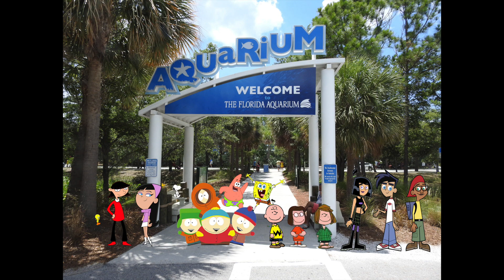"Cartoon Characters in Reality" Slideshow 40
Ladies and gentlemen, I present to you, more Cartoon Characters in Reality! Once again, everything you have just seen, I have created from scratch. I used Adobe Photoshop to create these photos with the cartoon characters in them. Using Adobe Photoshop, I traced out the cartoon character(s), and then dragged them into the photo with me, or if the photo doesn't have anyone in it and the photo may just be a set piece. In Photoshop, I use the Lasso tool. If you set it on Magnetic Lasso, it will be a whole lot easier to trace. To trace out the character(s). Then I drag them into the main photo. The result: CARTOON CHARACTERS IN REALITY! Also remember, if you have any requests for Cartoon Characters in Reality photos, or if you'd like me to do a picture with you and a certain cartoon character(s) of your choice, just leave me a comment or send me a message. I'll look into it, and gladly see what I can do.

TITLES OF PHOTOS LISTED BELOW:

00:33​​ "Entering Mammoth Cave National Park!"
00:41​​ "Cartoons Arrive at the Florida Aquarium!"
00:49​​ "The Warners Enter Mammoth Cave!"
00:57​​ "Friends in High and Low Places!"
01:05​​ "What a Mammoth-Sized Room!"
01:13​​ "The Simpsons and Eds Arrive!"
01:21​​ "The Warners Exit Mammoth Cave!"
01:29​​ "I Tawt I Taw a Dinosaur!"
01:37​​ "Spelunking Warners!"
01:45​​ "Must See Lemurs!"
01:53​​ "Uhhhh. Are We in Mexico?"
02:01​​ "D'oh! I Forgot My Wallet!"
02:09​​ "Helloooo. Tourist Trap!"
02:17​​ "This Burger Looks Faboo!"
02:25​​ "Uhhhh. That Water Tower is Inappropriate!"
02:33​​ "Florida is On the Horizon!"
02:41​​ "Sunshine Warners!"
02:49​​ "Reunited in Time For Dinner!"
02:57​​ "Helloooo. Columbia Restaurant!"
03:05​​ "Dot Enters the Columbia Restaurant!"
03:13​​ "Now This is What I Call Decor!"
03:21​​ "The Warners Explore the Columbia Restaurant!"
03:29​​ "Uhhhh. Is This Salad Really That Old?"
03:37​​ "El Completa de Delicioso!"
03:45​​ "Dessert Dot!"
03:53​​ "The Hotel Critiquing Team!"
04:01​​ "Free? Now That's a Budget!"
04:09​​ "The Gloves Are Off!"
04:17​​ "Dot Finally Proves Herself!"
04:25​​ "Cartoon Characters in Reality 40th Anniversary!"